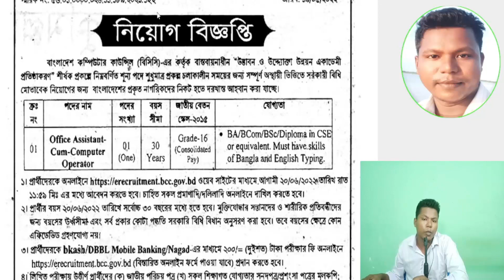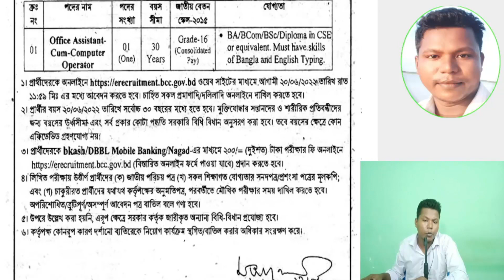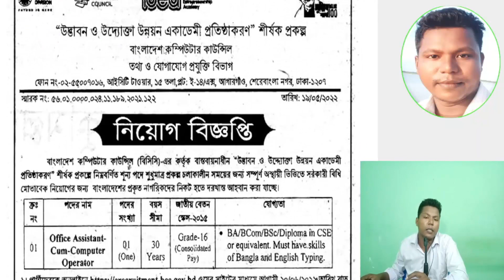বাংলাদেশ কম্পিউটার কাউন্সিলে চাকুরীর অফার। আজই আবেদন করুন।